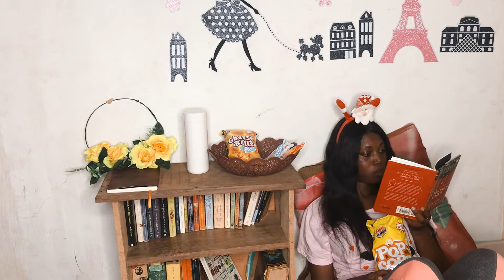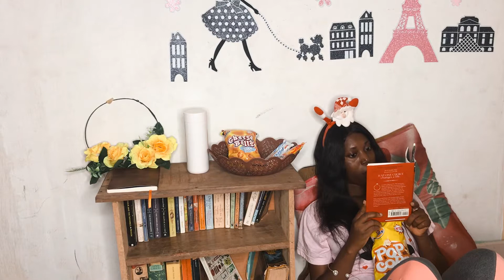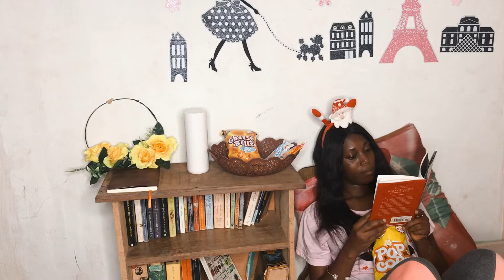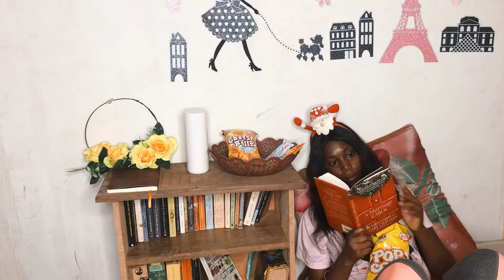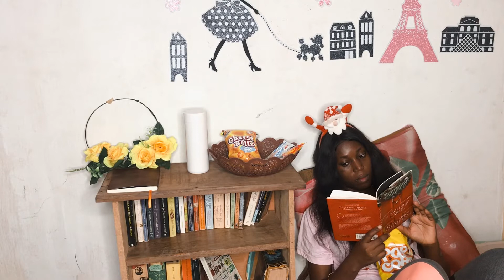READ WITH ME WHILE SNACKING,SILENT BOOK READING,BOOK REVIEW, DECEMBER CHRISTMAS HEMISPHERE READATHON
This video is a READ WITH ME WHILE SNACKING and it is a SILENT BOOK READING Vlog. I also reviewed part of the BOOK i read OF A CHRISTMAS

It is a BOOKMAS VLOGMAS DAY video.